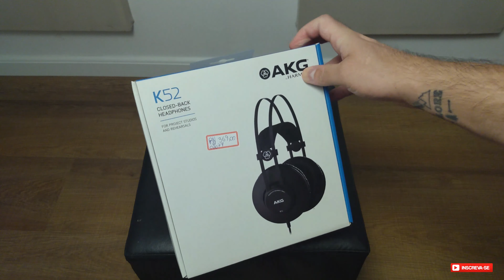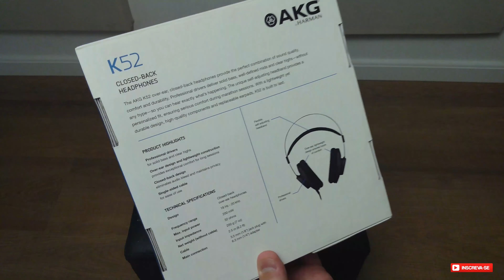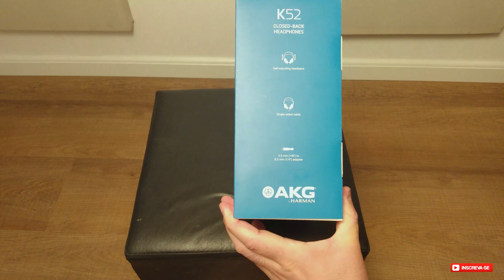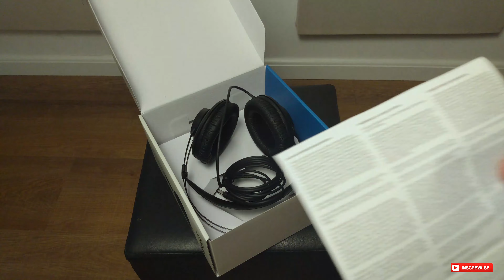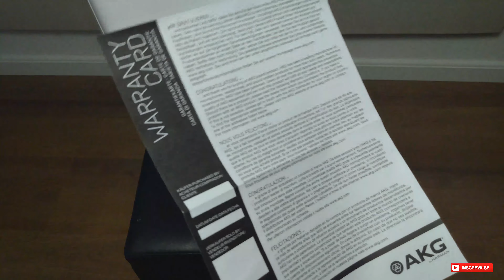Fone De Ouvido Akg K52 Headphone (unboxing) | Jeferson Basso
🎬 - Esse é mais um vídeo da série de explicações sobre fone de ouvido (Fone De Ouvido Akg K52 Headphone) e produção de áudio. Deixem as suas sugestões aí nos comentários!

Quando se trata de comprar um fone de ouvido para o seu estúdio de gravação em casa, seja o seu primeiro ou o décimo, você deseja o melhor microfone de estúdio para uma gravação de estúdio. Há muito em que pensar, e alcançar esse equilíbrio fino pode ser complicado. Os tipos de microfones para estúdio (homestudio) e usos podem deixar você tonto. Essa é uma ótima opção para as pessoas que estão começando.

Tema -  Fone De Ouvido Akg K52 Headphone

Review gravado no Fire Orange Studio em Araras/SP - Fone De Ouvido Akg K52 Headphone

Realização - Fire Orange Studio